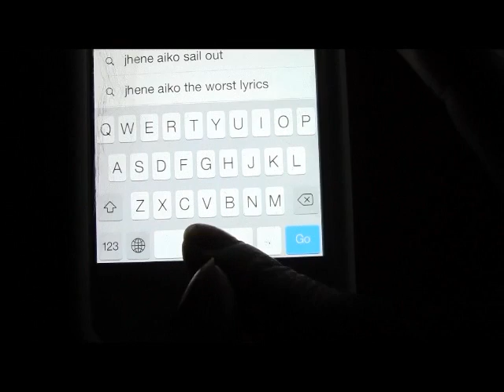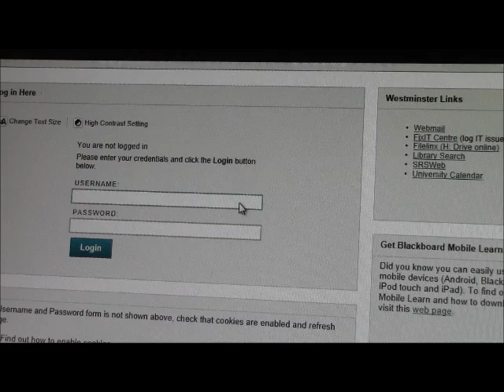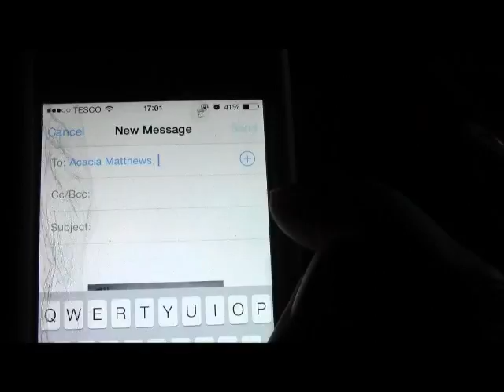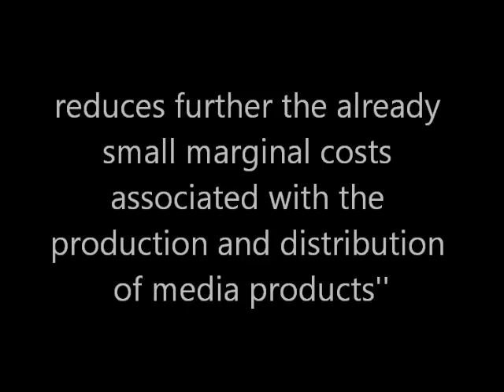convergence and media studies movie